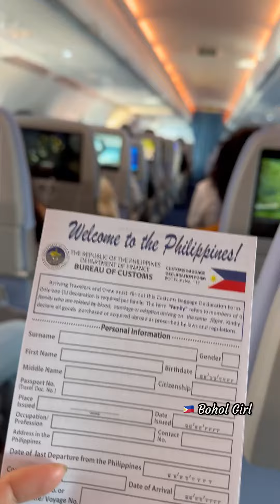Surprising Husband om his arrival to Germany